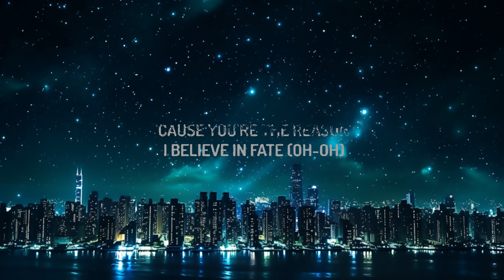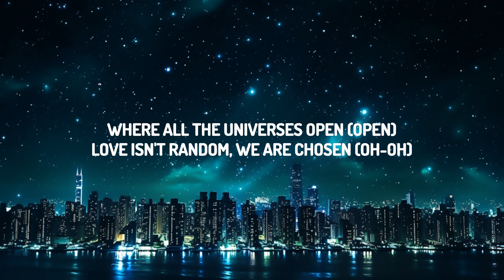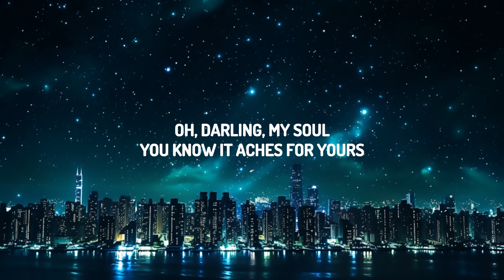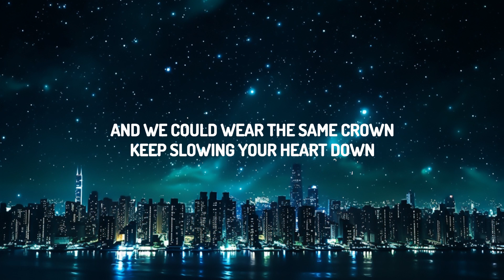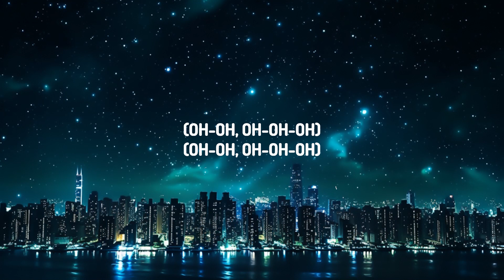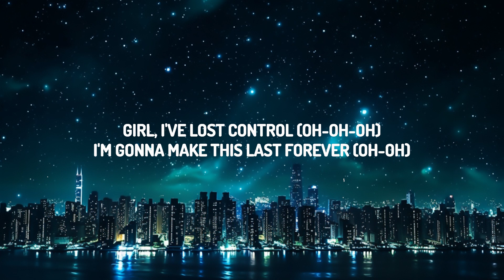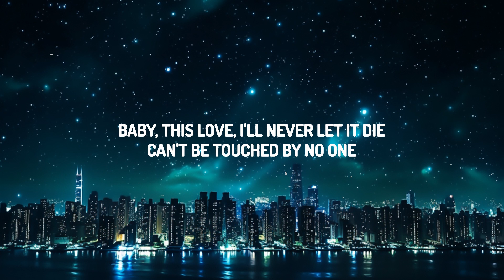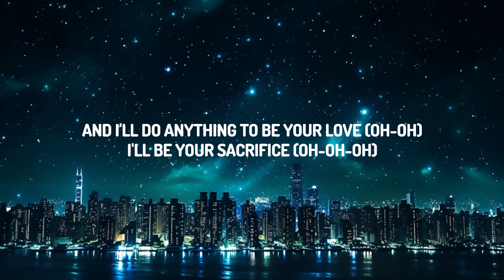Jaymes Young - Infinity (Lyrics) | 30mins with Chilling music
(Lyrics):
[intro]
baby this yêu, i'll never let it die (oh, oh)

[chorus]
'cause i yêu you for infinity
(oh, oh, oh)
i yêu you for infinity
(oh, oh, oh)

[verse 1]
and i'll do anything to be your yêu, or be your sacrifice

[bridge]
where all the universe is open (open)
yêu isn't random, we are chosen (oh, oh)

Jaymes Young Lyrics Infinity
Infinity Lyrics Jaymes Young
Infinity